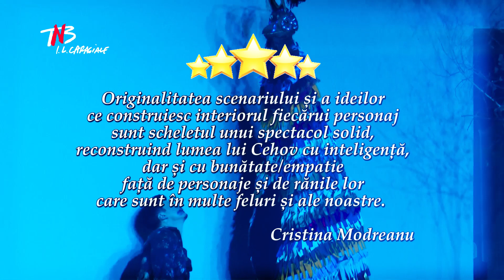Trei surori-Un scenariu (ne)firesc de liber după Cehov-Trailer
Radu Afrim provoacă din nou publicul, oferind un remix al unei piese clasice, o revitalizare halucinantă și extrem de actuală a unei povești spuse de sute de ori, un spectacol puternic, original și șocant care, la fel ca toate creațiile marca Afrim, îi va scoate pe spectatori din zona lor de confort. Departe de montările în care spiritul Rusiei e redat prin clişee, „Trei surori” de Radu Afrim propune o viziune suprarealistă, amestec de absurd, comic, grotesc, dar și de profundă sensibilitate, care plasează povestea celor trei surori în România zilelor noastre. În noul său spectacol de la TNB, Afrim creează un univers care se mulează pe receptivitatea publicului contemporan, cu trimiteri evidente la actualitate, dar care se integrează atât de bine în lumea imaginată de Cehov în urmă cu peste 100 de ani.

Din distribuție fac parte: Flavia Giurgiu, Raluca Aprodu, Natalia Calin, Emilian Oprea, Marius Manole, István Téglás, Irina Movila, Ada Galeș, Ciprian Nicula, Florin Călbăjos

Traducere: Raluca Rădulescu
Regie?Scenariu/Univers Muzical : Radu Afrim
Asistent regie:Mădălina Ciupitu
Scenografie:Irina Moscu
Asistent scenografie:Mădălina Sandu,Arina Balaș
Video:Andrei Cozlac
Sound design:Călin Țopa
Univers sonor:Radu Afrim
Lighting design:Mircea Mitroi,Cristian Șimon
Regia tehnică:Adrian Ionescu
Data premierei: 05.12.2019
Durata: 3 h / Pauză: 15 min